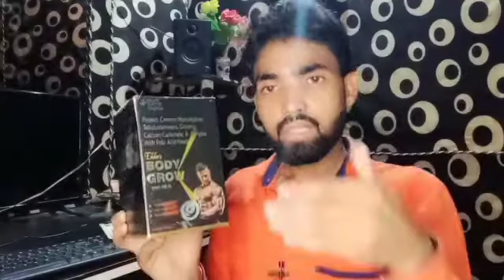Bodi_ko_kaise_Banaye | बॉडी_ कैसे_कैसे_बनती हैं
Bhukh lagne ka Syrup, Bhukh badhane ki Syrup for adults ,Bhukh badhane ki Syrup for child,Bhukh badhane ki Syrup Patanjali,Bhukh badhane ki Ayurvedic Syrup,भूख लगने की दवा, भूख न लग रही हो तो क्या करे

Iron Syrup names,Dexorange Syrup, Iron  Syrup brands  in india,  हिमोग्लोबिन  टॉनिक सिरप , आयरन सिरप के फायदे, Ferrous  Iron Syrup

Chromium Picolinat with Multivitamin & Multimineral Soft Gelatin Capsules,Vairl youtube short video

Periods Kya hai, Periods Me kya hota hai, Periods Ke time Sex karne se kya hota hai, Periods kyo hota

Good Health Capsule, क्या है इसको क्यों खाते हैं, Good Health Capsule, मोटे होने की नम्बर वन Capsule ,
Tetracycline Hydrochloride 250mg Capsule, Tetracycline 250mg Capsule, best  youtube short video 2022

Acelofenac 100mg ,Serratiopeptidase 15mg & Paracetamol 325mg Tablets tablet youtube short video 2022

Lycopene, Multivitamins & Minerals Softgel Capsules, best Capsule.Lycopene, youtube short video2022

Amoxicillin Capsule 250mg , Amoxicillin Capsule 500mg , Sabse best Capsule,Youtube shorts video 2022

ZEEGOLD STRONG Capsule, Vitamins Minerals Antioxidants Capsule,Best Capsule,youtube short video 2022

MAXSTAM4G Soft Gelatin Vitamins Minerals Capsule , Vairl youtube short video. Best Capsule 2022

Ferrous Ascorbate, Folic Acid Zinc & Vitamin 12 Softgel Capsule  youtube short video 2022
|| Vairl_ VIDEO _youtube short video
|| youtube short video,youtube Vairl vid

Revital H Capsule Review in hindi
इस्तेमाल करने से पहले जरूर देखें
Maxstam4G aur Revital H में ‌ अंतर

my channel Medilife Drx Prakash

 H में ‌ अंतर